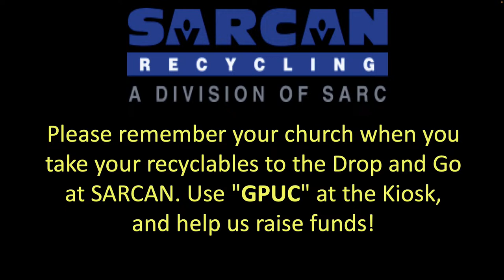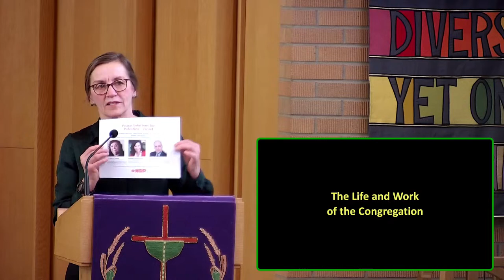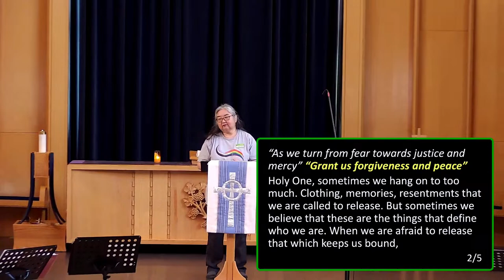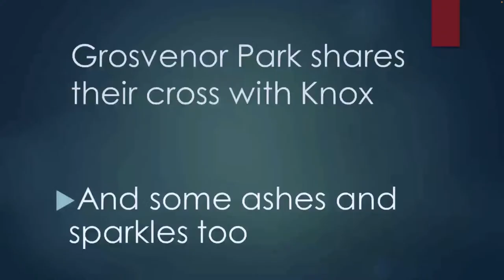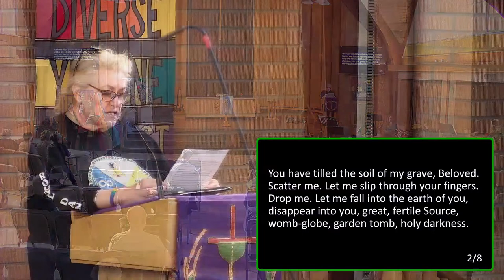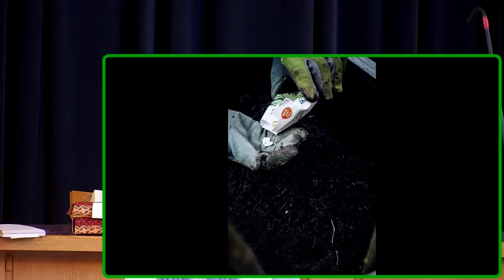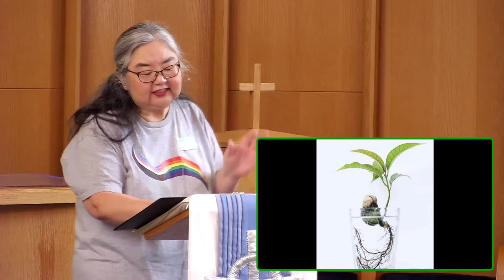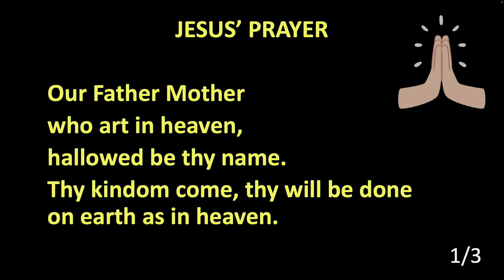GPUC Live - March 17, 2024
March 17, 2024 Grosvenor Park United Church

Welcome & Passing of the Peace by the Congregational Leader
Wahkohtowin: In Nehiyawewin the act of being related to each other- approximately "kinship" or "good relations," (On-line Cree dictionary), “making relations” (Harry Lafond)
Salaam: Peace, wholeness in Arabic
Shalom: Peace, wholeness in Hebrew
Two Spirit, LGBTQQIA+ and ally+, lesbian, gay, bisexual, transgender, queer, questioning, intersex, asexual: The intention is to include all people in our gender and orientation diversities.

Lighting of Christ Candle

Prayer for Beginning

Sung Response: My Soul Cries Out (MV 120 v.4)
Words: Rory Cooney, 1990. Music: traditional melody, Ireland; arr. Rory Cooney, 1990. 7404 S. Mason Ave., Chicago, IL 60638. Used by permission. Reprint & Podcast/Streaming permission obtained from One License #624881

Sung response: Song of Community
By Carolyn McDade. Reprint & Podcast/Streaming permission obtained from One License #624881

Time With All Ages

Hymn: Lord, Prepare Me to Be a Sanctuary (MV 18)
Words and music: John W. Thompson and Randy Scruggs. Reprint & Podcast/Streaming permission obtained from One License #624881

Scripture: Contemporary Reading and John 12: 20-33.

Choir: Greater Love
By Stan Pethel. Reprint & Podcast/Streaming permission obtained from One License #624881

Meditation: Seeds with Rev. Nobuko Iwai
Resource:
David Giuliano, Postcards from the Valley: Encounters with Fear, Faith, and God
Hymn: When a Grain of Wheat (MV 125)
Words: Toyohiko Kagawa; English trans. Frank Y. Ohtomo. Music: Ushio Takahashi. Used by permission. Used by permission. Used by permission. Reprint & Podcast/Streaming permission obtained from One License #624881
Time for Connection

Offering

Sung Intro to Prayers: Open our hearts (MV 21)
Words and music: Jim Strathdee; French trans. David Fines, 2006. Used by permission. Reprint & Podcast/Streaming permission obtained from One License #624881

Time for Silent Prayers

Jesus Prayer

Hymn: In the Bulb There is a Flower (VU 703)
Words: Natalie Sleuth 1986. Music: Natalie Sleuth 1986. Reprint & Podcast/Streaming permission obtained from One License #624881

Blessing

Sung response: Don't Be Afraid (MV 90)
Words: John L. Bell and Graham Maule, 1995. French trans. David Fines, 2005. Music: John L. Bell, 1995. GIA Publications, Inc., excl. N. American agent. Used by permission. Used by permission. Reprint & Podcast/Streaming permission obtained from One License #624881

Permission to podcast/stream the music in this service obtained from OneLicense, license #624881.

Your support is greatly needed and appreciated. You can continue to give through pre-authorized remittance (PAR), or by sending cheques to 407 Cumberland Ave. S., S7H 2L3, online through CanadaHelps (see our web or